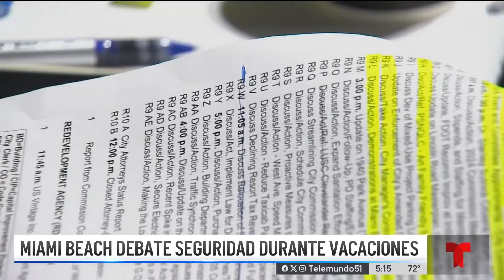“No queremos el Spring Break aquí”: Comisión de Miami Beach aprueba duras medidas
La Comisión de Miami Beach aprobó incrementar sustancialmente la presencia policial, establecer puntos de chequeo con lectores de placa en los viaductos de acceso a la playa y puntos de control de DUI.